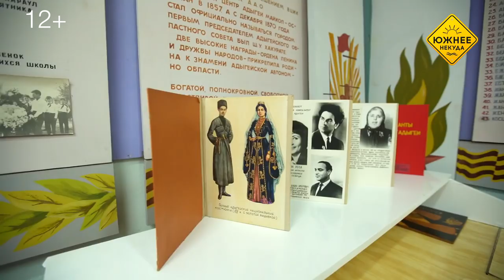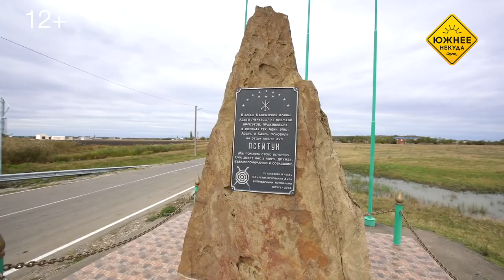"За что все адыги уважают одного русского" (Выпуск YouTube-канала "ЮЖНЕЕ НЕКУДА")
Этот народ жил на территории нынешнего Сочи тысячи лет назад, пока не случилась трагедия. Кто такие шапсуги и где они живут сегодня? Большинство жителей России  не знают об этом ничего.

Русский этнограф и журналист Виталий Штыбин помогает возрождаться культуре шапсугов и рассказывает  россиянам о древнейшем народе Кавказа. Он делает это ради мира и дружбы.

0:00 - вступление
00:38 - история и география народа
02:10 - проблемы с сохранением культуры и языка
03:30 - о популяризации черкесской (адыгской) культуры и её причинах
04:00 - о канале Этнографика и этно-туризме
04:38 - глава аула Афипсип
05:10 - об ауле, быте и музеях
05:55 - об отношении к другим в черкесских аулах
06:20 - традиционный дом Тугуза в ауле Псейтук
06:55 - об этнографической экспедиции к Причерноморским адыгам-шапсугам
07:44 - о популяризации сегодня